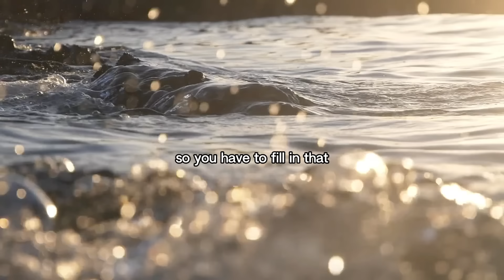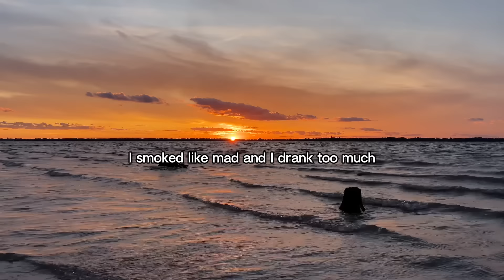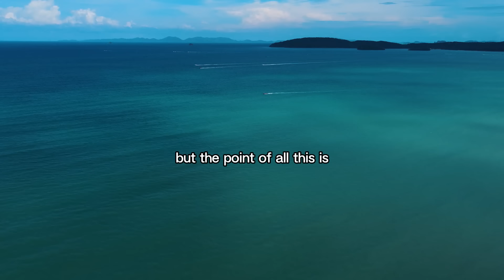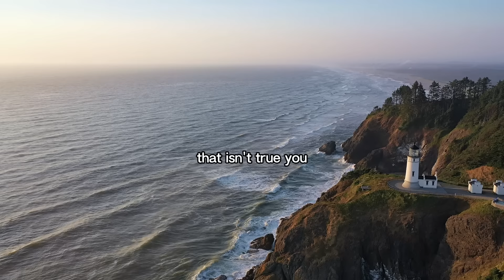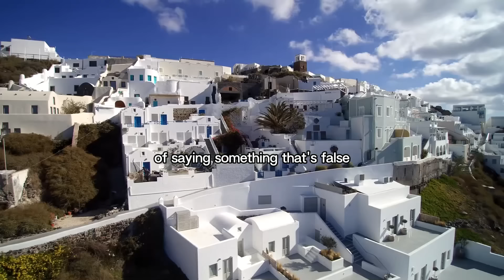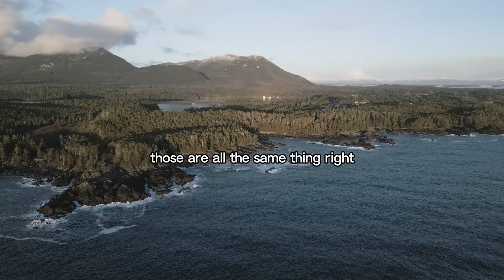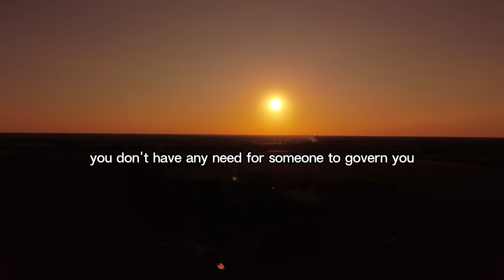GRIND IN SILENCE - Jordan Peterson (Best Motivational Speech)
Pre-order NEW book “We Who Wrestle With God”
12 Rules of Life: An Antidote to Chaos

1. The videos have no negative impact on the original works.
2. The videos we make are used for teaching purposes.
3. The videos are transformative in nature.
4. We use only the audio component and tiny pieces of video footage, only if it's necessary.